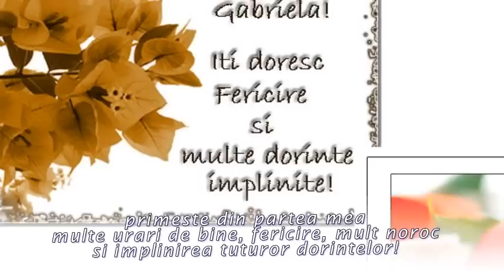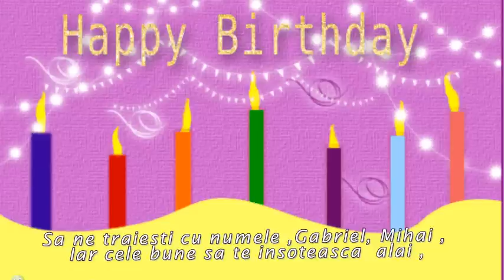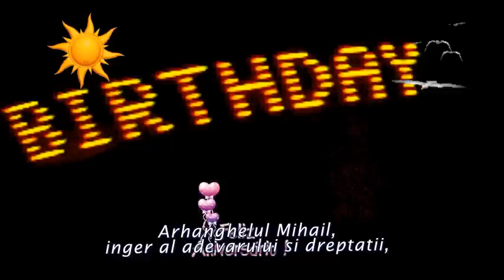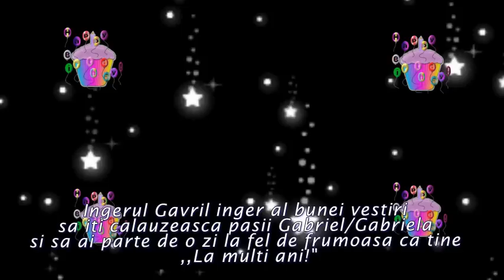La multi anii de Sfiintii Mihail şi Gavril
This channel brings me only a soulful satisfaction, it's a nice way to spend my spare time! Videos can contain copyrighted materials. All trademarks and copyrights remain the property of their authors.
Thank you very much for your friendship, support and understanding!
UN SENİN ETERN ,IN SUFLETE Şİ GANDURİ !!!
Toti cei care poarta numele Mihai, Mihaela, Gabi sau Gabriela, astazi trebuie sa se simta special !!!